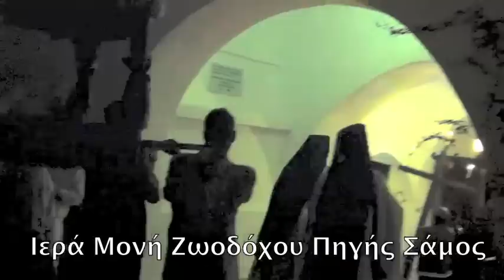ΕΠΙΤΑΦΙΟΣ ΣΑΜΟΣ 2013 ΜΟΝΗ ΖΩΟΔΟΧΟΥ ΠΗΓΗΣ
Την κορύφωση του Θείου Δράματος βιώνουν εκατομμύρια Ορθοδόξων χριστιανών ανά τον κόσμο. Ο Ιησούς Χριστός οδηγείται στον σταυρό. Οι πιστοί θρηνούν. Ο Χριστός αποκαθηλώνεται και τοποθετείται στον Επιτάφιο.